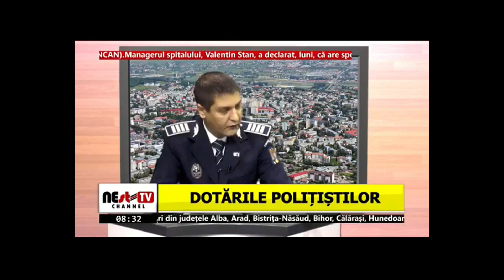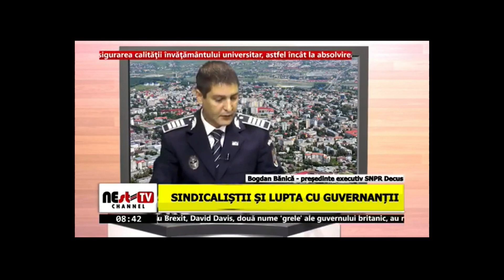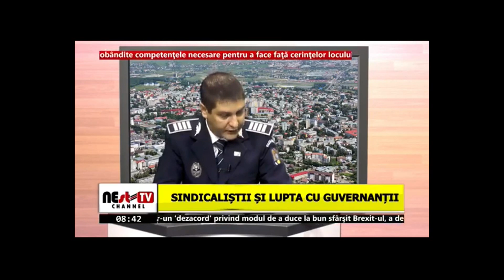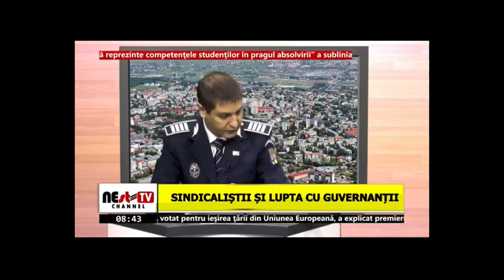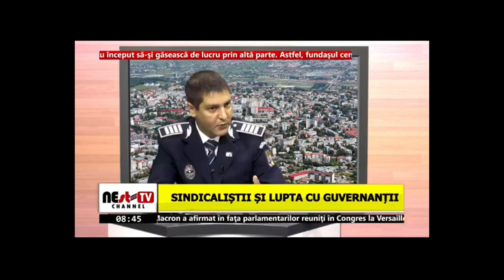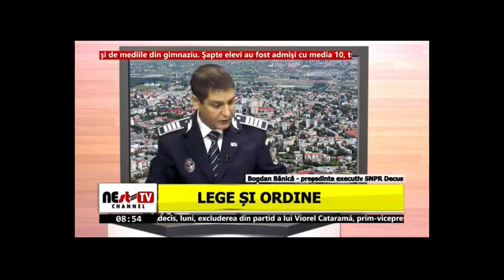Reguli și nereguli în Poliția Română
Dezbatere televizată în direct despre cum văd eu că stau lucrurile în această instituție.
Se pot schimba multe, dar doar cu ajutorul vostru, al tuturor, polițiști și societatea civilă, în slujba căreia suntem, deopotrivă.
Sunt un optimist, UNIȚI vom reuși!